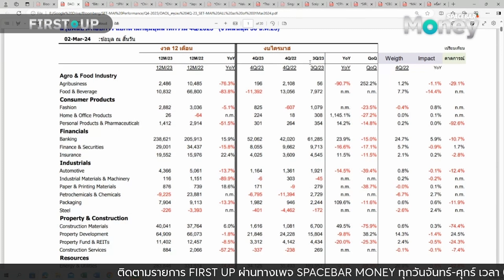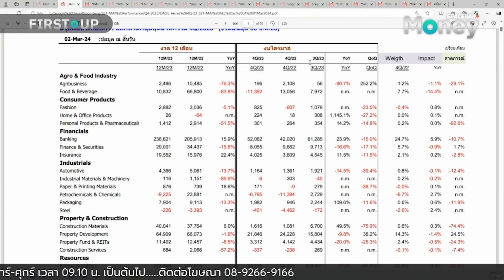SPACEBAR MONEY : 3 ปมเสี่ยงฉุดหุ้นไทยจมปรัก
หนี้ครัวเรือน ตัวเลขเงินเฟ้อ ดอกเบี้ย 3 เรื่องที่เป็นตัวสะท้อนภาพของเศรษฐกิจไทยและตลาดหุ้น ฟังมุมมอง มงคล พ่วงเภตรา ผู้ช่วยกรรมการผู้จัดการ ฝ่ายกลยุทธ์การลงทุนหลักทรัพย์ บล.ดาโอ (ประเทศไทย) จำกัด (มหาชน) ที่ให้สัมภาษณ์ไว้ในรายการ First Up

ติดตามรายการ First Up ทุกวันจันทร์-ศุกร์ เวลา 09.00 น. ทางเพจ Spacebar MONEY และ SPACEBAR